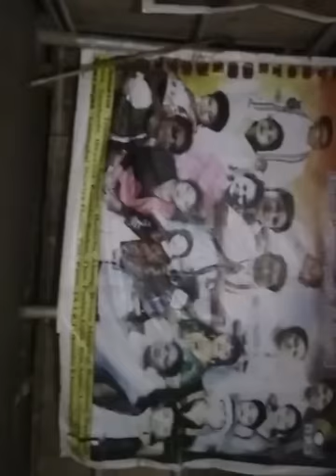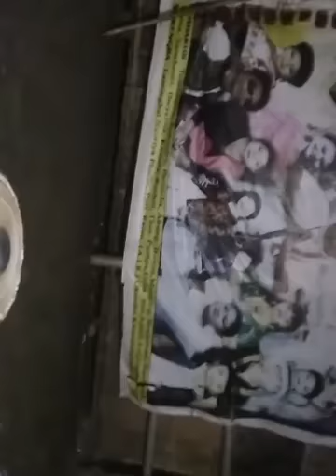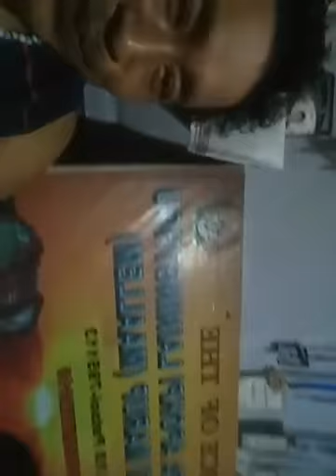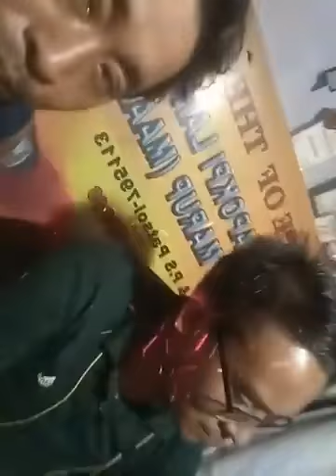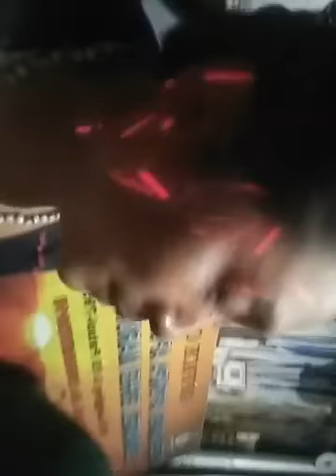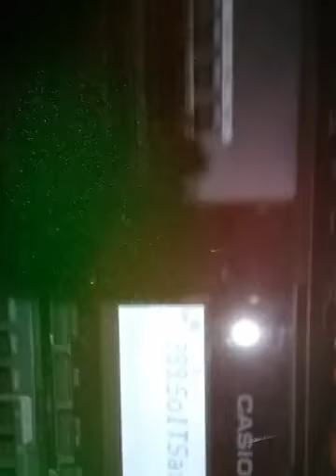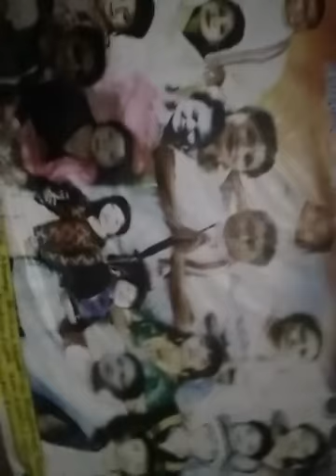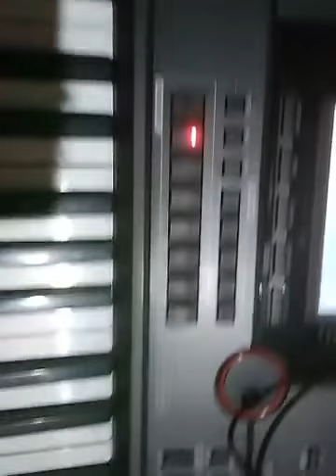Facebook Live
Seisakloising 1.Wanglel Khuman
         2.Taibanganba
         3.Aheibam Raul Meetei
Puthokpa:MAALLEM

Yaifaminnarase